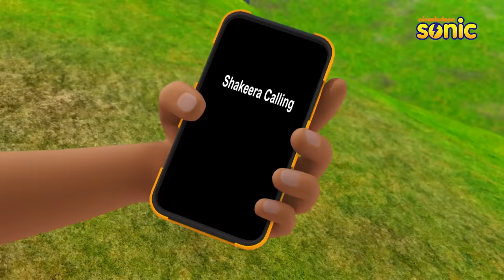Shiva | शिवा | Robot Dost | Part 2 of 2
Shiva and friends have been given a robot called Chubby Tubby who has a lot of secret information. Shiva has to make sure that the robot reaches the police safely. Will Shiva be able to do that?